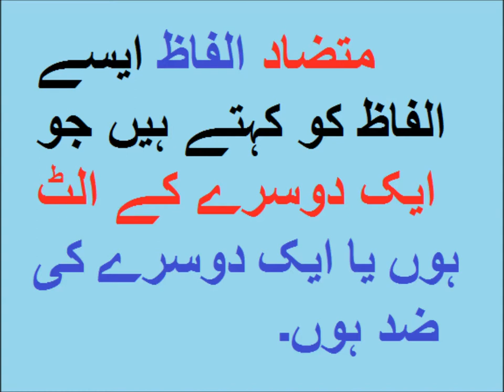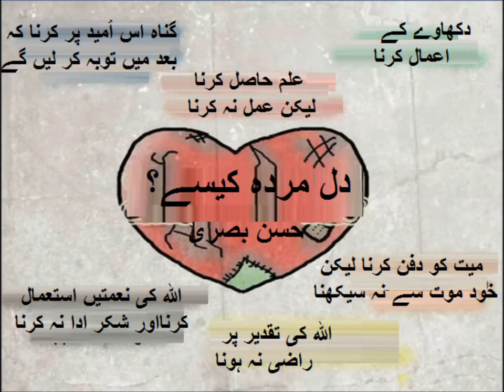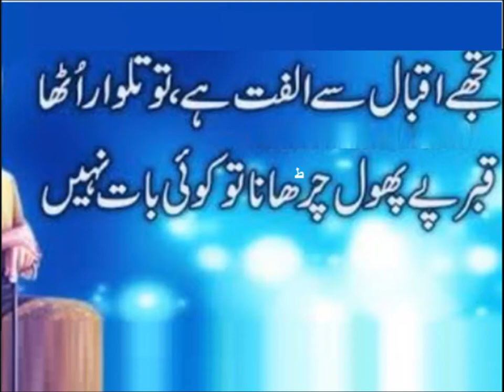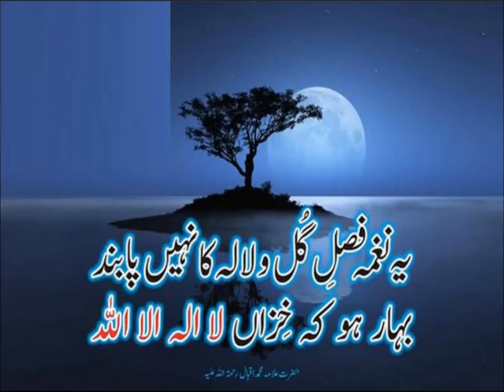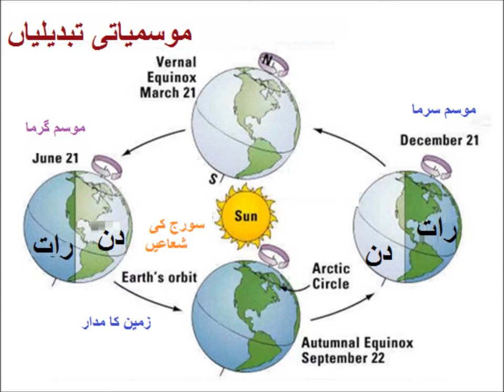Urdu ALfaz Mutzad/اردو گرامر اردو الفاظ متضاد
5th class Urdu sabaq 1.4, Urdu grammar, Alfaz mutzad  الفاظ متضاد
mutzad alfaz in urdu for grade 5 kids